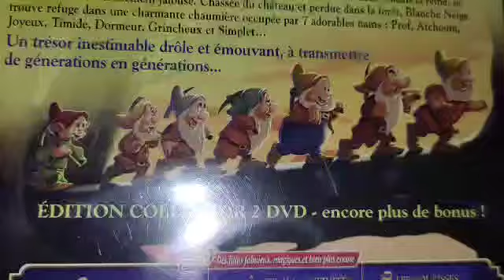SMG4 Captain n the game Master Official Trailer